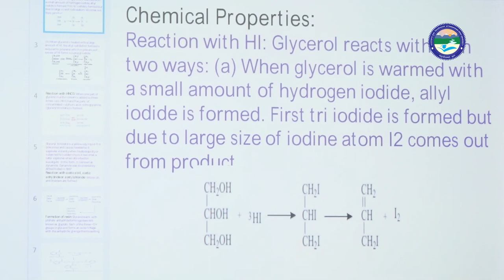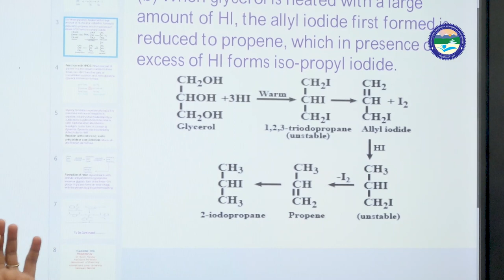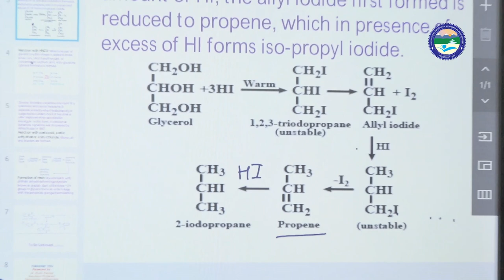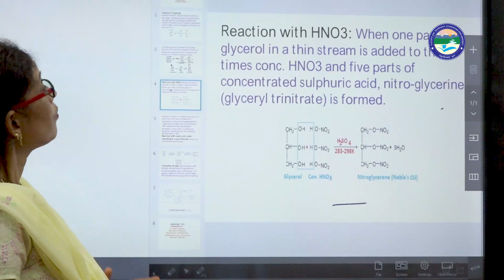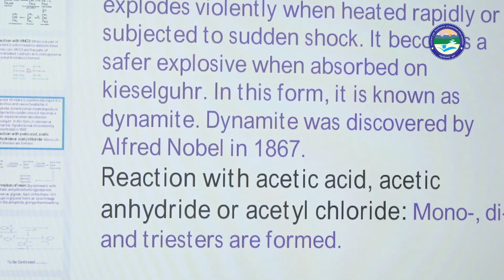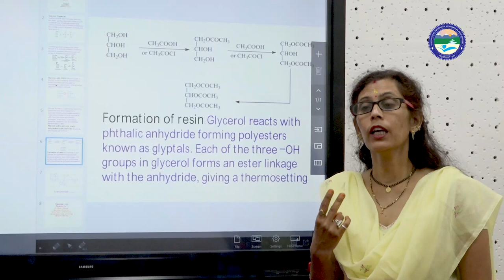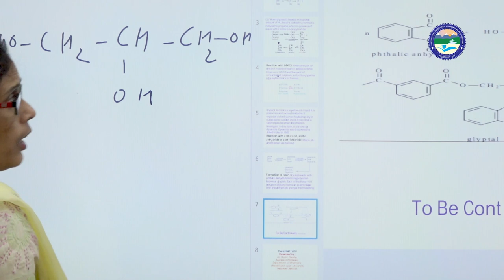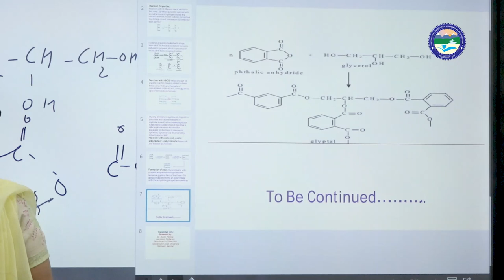Chemical Reaction of Trihydric alcohol (Part-10)